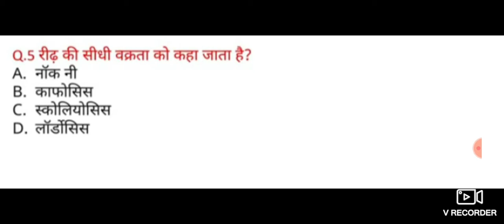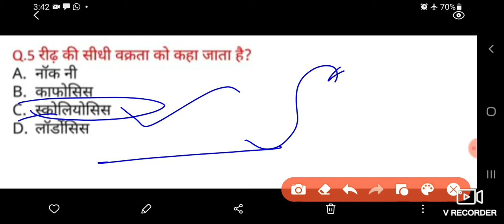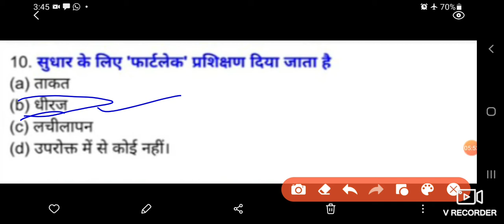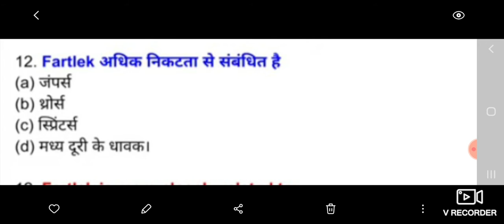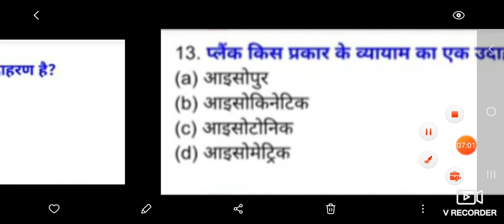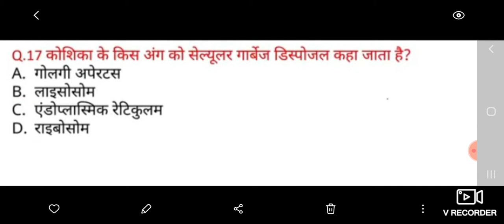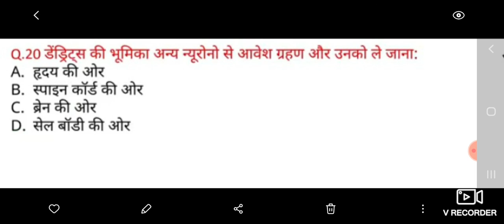physical education UP Tgt Pgt 2021 dsssb paper most important question, up Tgt Pgt, dsssb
Hi
friends
 preparation of all physical education paper all physical education teacher exam फिजिकल एजुकेशन ऑल एग्जाम ऑफ फिजिकल एजुकेशन ऑल एग्जाम ऑफ योगा टीचर yoga QC test physical education BPL MP

physical education important question for all exam
physical education objective type question
physical education important question UP TGT PGT
 ऑल पीटीआई भर्ती
physical education all question answer track and field
DSSSB teacher vacancy 2021
all India sports teacher bharti

thanks❤